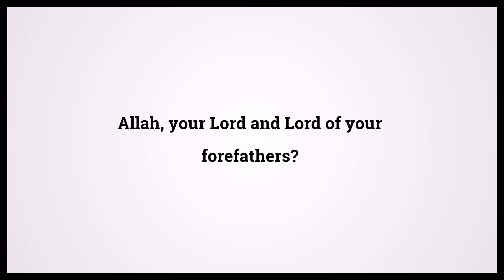Quran The Rangers 37:126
Video shows Quran The Rangers Chapter 37 Verse 126: Allah, your Lord and Lord of your forefathers? Powered by MaryTTS. Holy Qur'an 37:126 Surah : Ayah